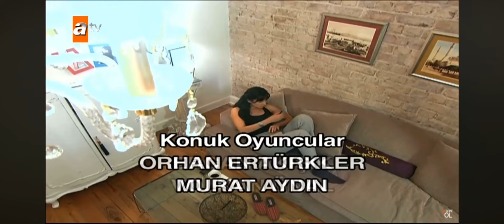Selin Demiratar wearing black socks